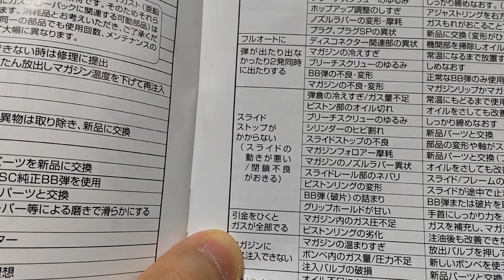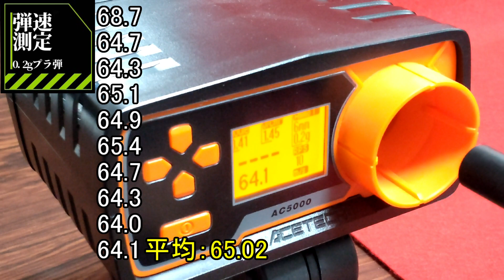トカレフを修理する 復活？ ( KSC ガスブローバック トカレフ )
先日紹介したKSCの中古トカレフ、トリガーを引くとガスが全部出てしまう現象の修理を試みました。

トカレフのトラブルの様子の動画はこちら

BGMは、以下のサイトから使わせてもらいました。
『ふりー音楽素材　魔王魂』